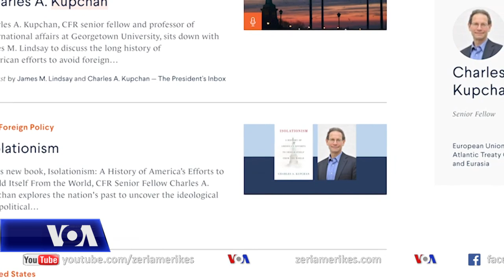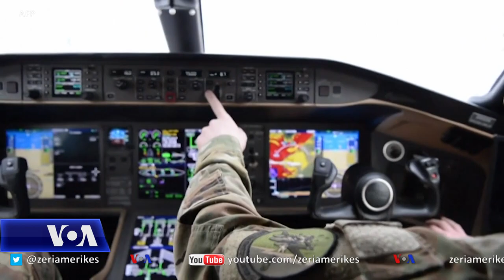Analistët: Vemendje e shtuar për Ballkanin nën administratën Biden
Bashkimi Evropian po përpiqet ta shfrytëzojë ardhjen së shpejti të administratës Biden për një fillim të ri në marrëdhëniet me Shtetet e Bashkuara, pas katër vjet tensionesh nën Presidentin Donald Trump. Por çfarë ndryshimesh mund të shohim në marrëdhëniet e administratës së re me Evropën dhe në drejtim të çështjeve me të cilat përballet sot Ballkani Perëndimor?